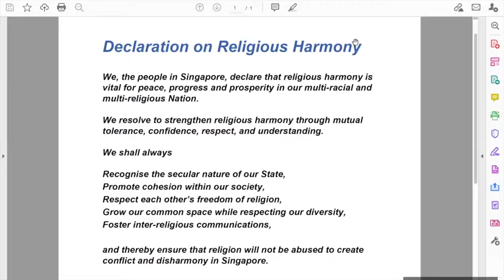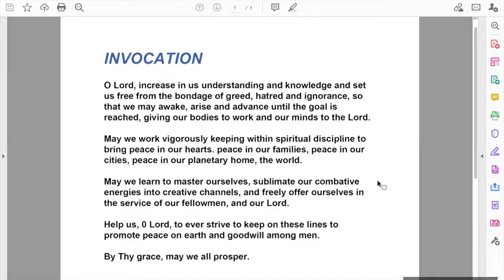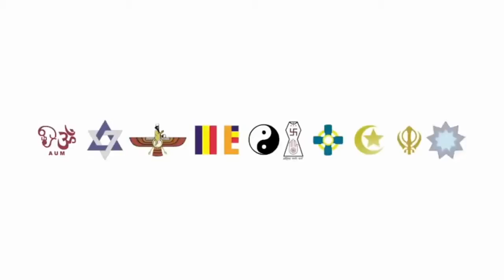Farewell Meet with H.E Mr Jawed Ashraf, High Commissioner of India, Singapore with IRO Council